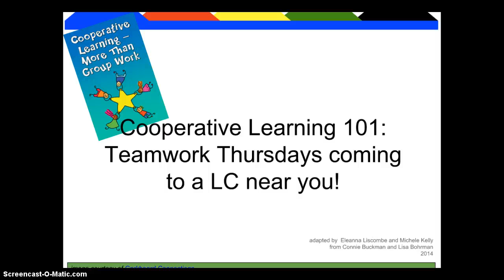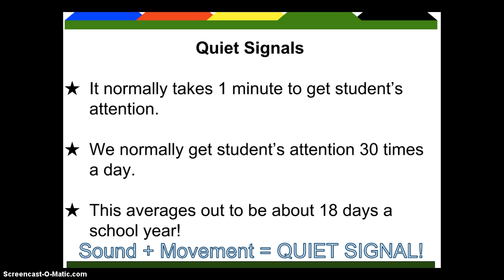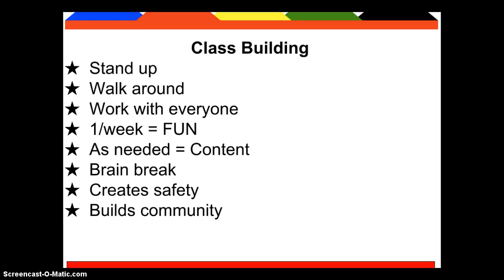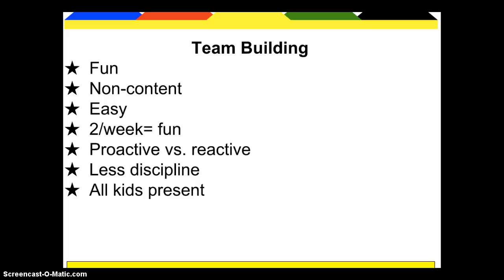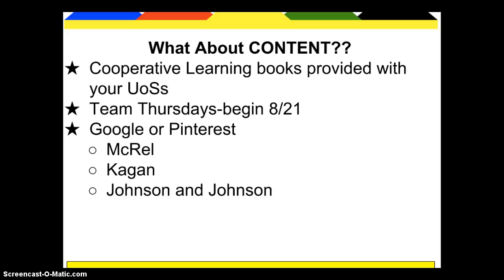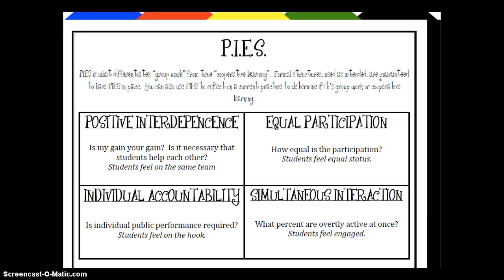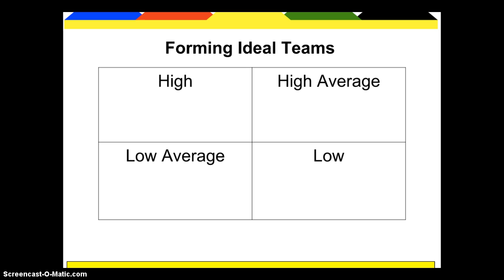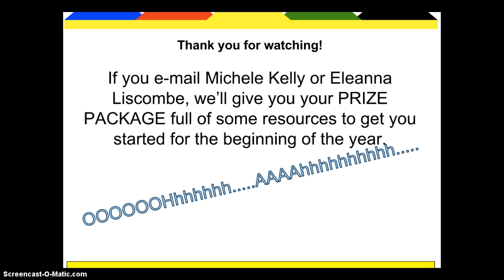Cooperative Learning 101 at The Ridge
A very brief introduction/review to cooperative learning as we tackle it as our +1 instructional strategy for our SIP.  Go Mighty Hawks! :)